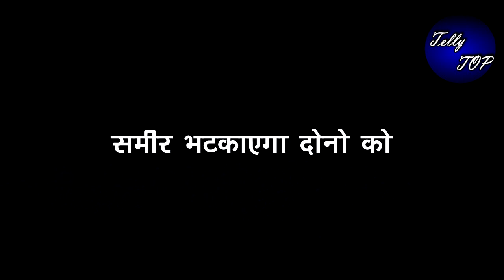KUNDALI BHAGYA|| समीर से होगी PROPERTY PAPER की बात, समीर भटकाएगा दोनों को